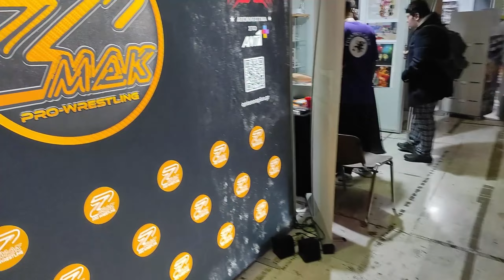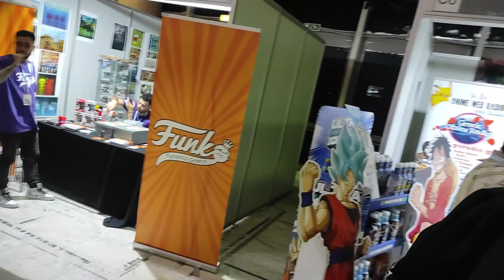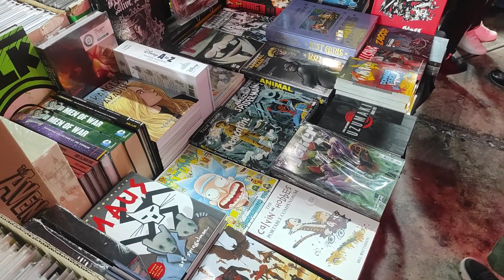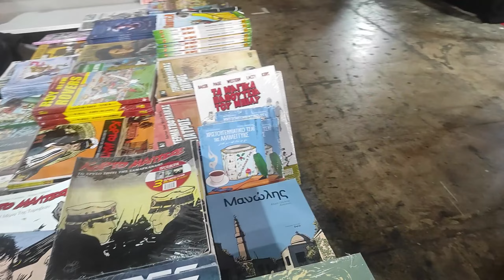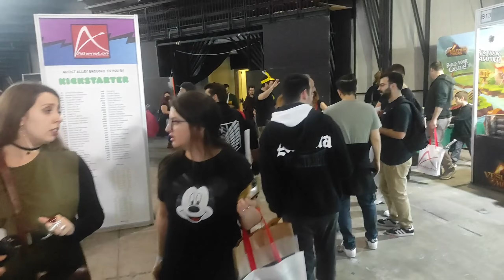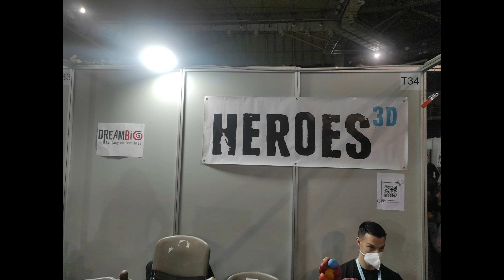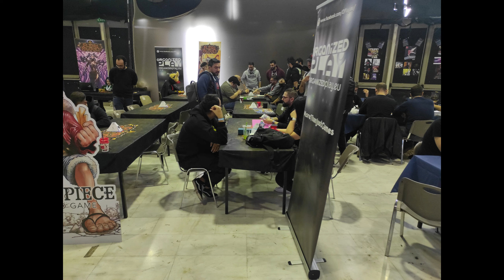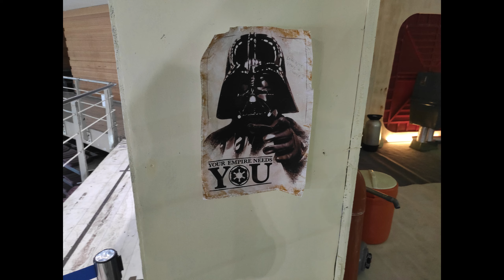🔴Βολτάροντας στην Athenscon 2023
The Afterdark Project :    / @theafterdarkproject
Για περισσότερα νέα ακολουθήστε μας στο:
✅ ReaXion Gamers :  / @reaxiongamers7137
Second Track By:
  / numallfix
Music powered by BreakingCopyright: Video game & Electronic
⚔️🛡️ Ψώνισε σαν αληθινός Gamer από το ENEBA
✅ENEBA.com - Ένα εξαιρετικό μέρος για να αγοράσετε παιχνίδια ( Xbox,Ps4 PC)!
✅ENEBA.com είναι μια νέα αγορά videogamems με περισσότερα από 20.000 ψηφιακά προϊόντα   για κάθε σας ανάγκη παιχνιδιού.